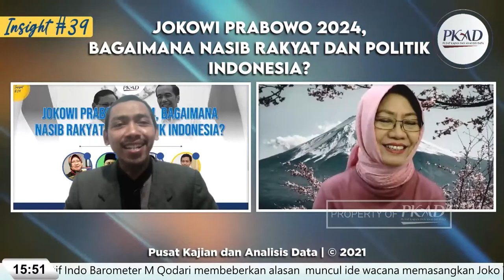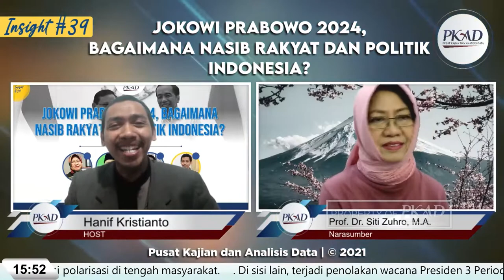OKOWI PRABOWO 2024, BAGAIMANA NASIB RAKYAT DAN POLITIK INDONESIA? - Prof. Dr. Siti Zuhro, M.A.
📡 [LIVE] INSIGHT #39 PUSAT KAJIAN DAN ANALISIS DATA (PKAD)

JOKOWI PRABOWO 2024, BAGAIMANA NASIB RAKYAT DAN POLITIK INDONESIA?

Direktur Eksekutif Indo Barometer M Qodari membeberkan alasan  muncul ide wacana memasangkan Joko Widodo dan Prabowo Subianto untuk Pemilihan Presiden (Pilpres) 2024. Salah satu alasannya, ia optimis pasangan ini akan mampu menekan potensi polarisasi di tengah masyarakat.
Di sisi lain, terjadi penolakan wacana Presiden 3 Periode. Pun juga ada gugatan agar Presiden mengakhiri jabatannya. ❓ LANTAS, BAGAIMANA NASIB RAKYAT DAN POLITIK INDONESIA? di tengah arus perebutan kursi kuasa?

👷🏻‍♂️ Mengundang Narasumber:

1) Prof. Dr. Siti Zuhro, M.A. (Peneliti senior Pusat Penelitian Politik LIPI)
2) Adi Kurniawan (ketua Umum Barisan Relawan Nusantara- BARA NUSA Jokowi)
3) Akhmad Khozinuddin, SH (Advokat dan Pengamat Politik)

Yuk, JOIN di
🖥️ Live Streaming YouTube:

Passcode: JOKOPRO24

⛔ SILAHKAN SHARE ACARA INI. JANGAN BERHENTI MENEBAR KEBAIKAN!!!
⛔ SILAHKAN SHARE BIAR SEMUA CARE

✅ INSIGHT PUSAT KAJIAN DAN ANALISIS DATA
Deep Insight. Choose The Right